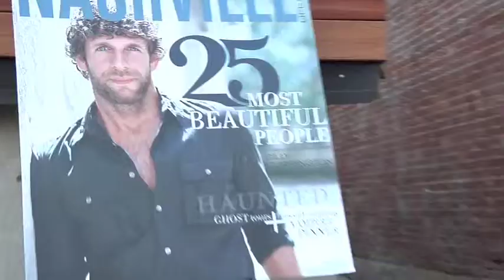Nashville Lifestyles 25 Most Beautiful People Party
Nashville Lifestyles celebrated our 11th Anniversary and the unveiling of the 25 Most Beautiful People issue on Wednesday, September 29th. Guests got an exclusive sneak peek at the new Virago location on the corner of 12th and McGavock. Sponsors included: Bacardi, Cadillac, First Tennessee Bank, Vanderbilt Center for Cosmetic Plastic Surgery, Vitamin Water, Flavour and Flavour Men.